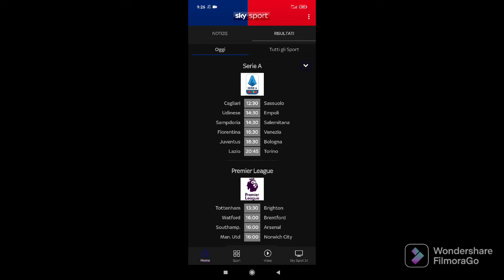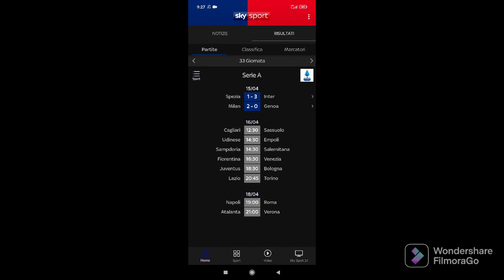PRONOSTICI 33 GIORNATA SERIE A 2021/2022